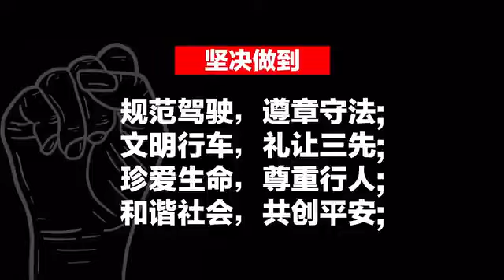交通安全事故合集 (二)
道路千万条，安全第一条。请注意行车安全！